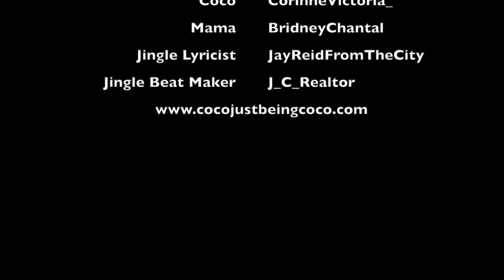Coco Just Being Coco: Compilation 27 Season 3 Episodes 73-76